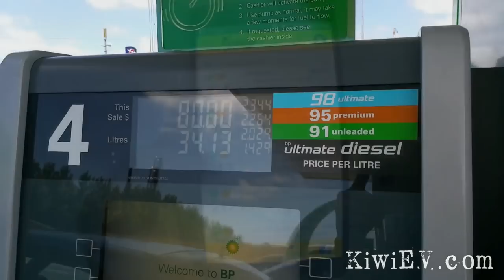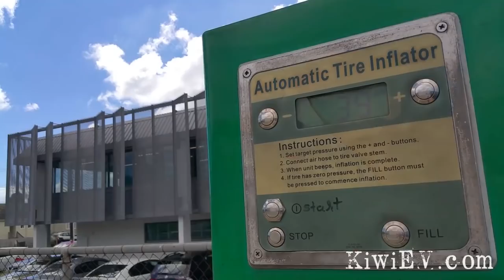Hypermiling, heat and... high heels!? 🚗 ☀ 👠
I test a bunch of weird ideas to improve economy in a gas-powered car... with very interesting results.
As you know, I make no money from these videos. I make them just for fun, so please share it if you can.
I see it when someone share it and I appreciate it more than you might know.
Thank ewe. :)